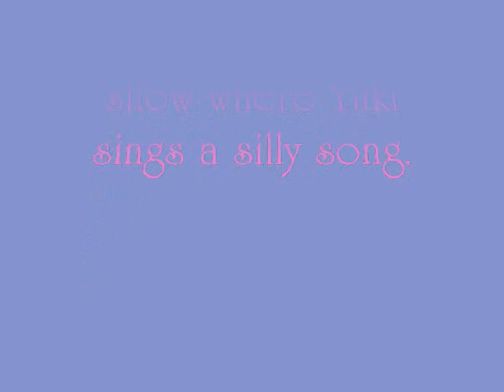Silly Songs with Yuki-DotC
The next installment of the Silly Songs with Yuki Series. This is one of my favorite Veggietale songs. Hope you enjoy